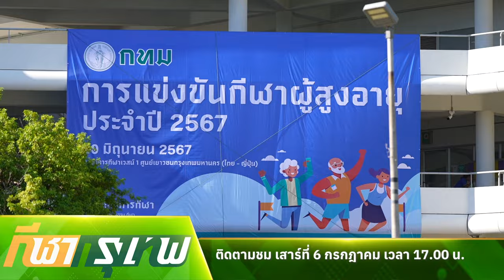สปอตโปรโมท ตอนที่ 31 กีฬาสูงวัย ใจกลางกรุงฯ